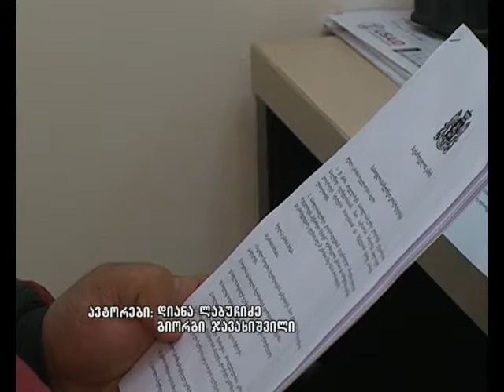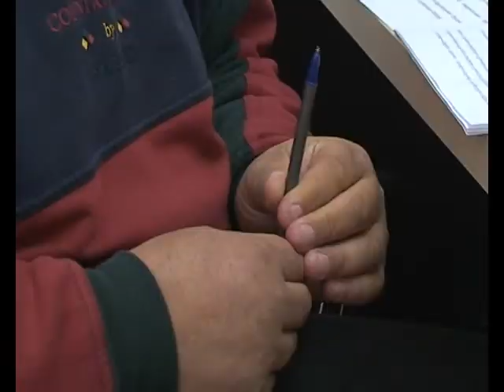იმერვიზია 2014 კოოპერატივები- სიახლე გლეხებისთვის